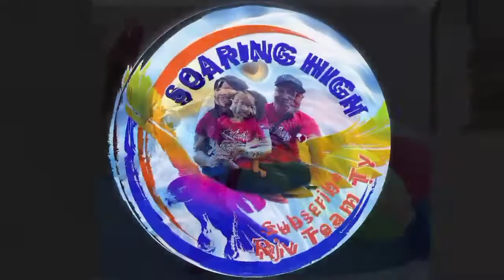AICA GRADUATION REQUEST NYA VICE LIPSTICK🤣 AFTER GRADUATION NYA MY SURPRICED KAMI SA KANYA❤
GRADUATION@SURPRICED